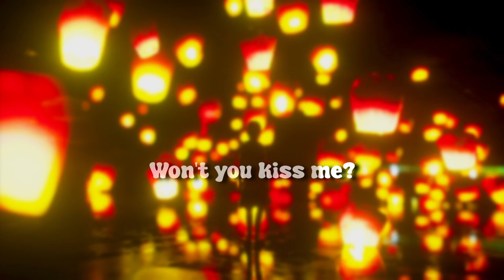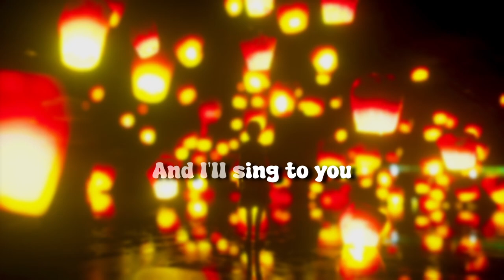CORBAL, Shiloh Dynasty, itssvd - Dance with Me [Lyric / Karaoke version]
Couldn't find a Karaoke version ANYWHERE soooo I just made my own :]

This Video also kinda is a promotion for my Karaoke Channel!

Anyways here ya go,
wish u all a lovely, hopefully not lonely valentines day

↪Artwork:

Artist:  Rutger van de Steeg
(ArtStation)

Font:
 Super Dream by fsuarez913

Used  lalal.ai  for creating the instrumental